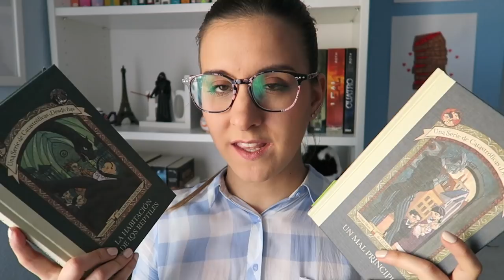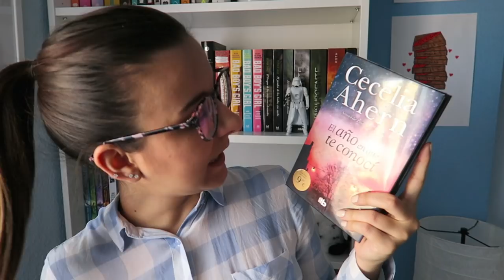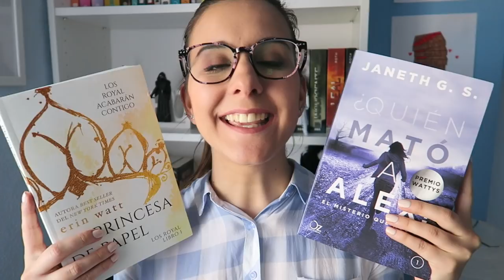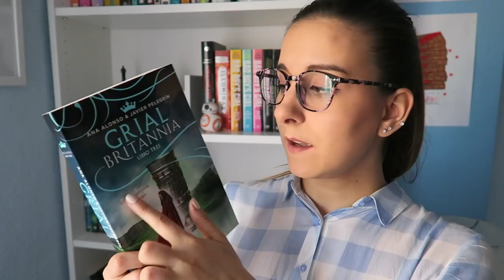BOOK HAUL MARZO '17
Hola :) buenos días, siento no haber podido subir vídeo la semana anterior. Hoy os traigo el book haul de Marzo, muchos de los libros os los enseñé en el último Unboxing del canal, pero bueno, no importa jeje
Y os quería recomendar una web donde venden gafas, porque no es la primera vez que tengo unas gafas de esa web y nunca he tenido queja. Espero que os guste y mil gracias por todo.
Un besito enorme